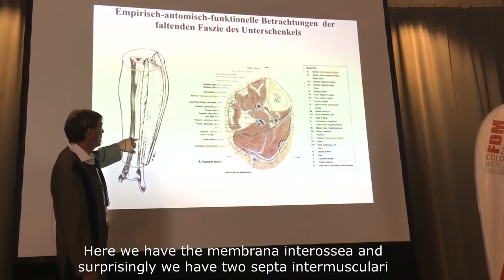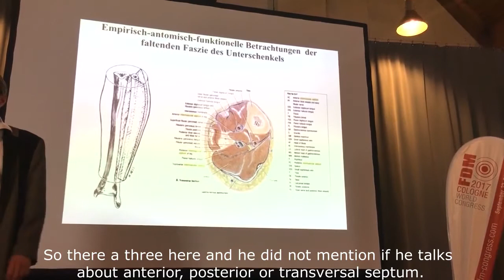Excerpt lecture Christoph Rossmy D.O. Teil 2 (10 years EFDMA, Sept. 28, 2016)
We would like to pass on important information and tips. Therefore, we will periodically post short videos with valuable FDM content. Have fun with it!